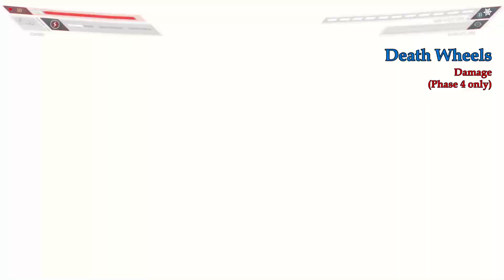Marvel's Spider-Man: Miles Morales – Ultimate Tinkerer Guide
Content from Marvel's Spider-Man: Miles Morales
An in-depth look at the Tinkerer Boss Battle on ultimate difficulty.  I share my findings on Tinkerer’s attacks, her vulnerabilities, Spider-Man’s upgrades and the battle using a minimum and maximum Spider-man.  Please share your tips in the comments.

Chapters:
0:00 – Defence
6:25 – Offence
8:37 – Gadgets
10:06 – Some Visor Mods
10:44 – Some Suit Mods
11:31 – Some Skills
12:17 – Tinkerer Battle Ultimate – Min. Spider-Man
22:15 – Tinkerer Battle Ultimate – Max. Spider-Man

About Regular Electronic Athlete:
You can look forward to easy gaming tips, tricks and strategies, as well as some gameplay clips from PlayStation games.